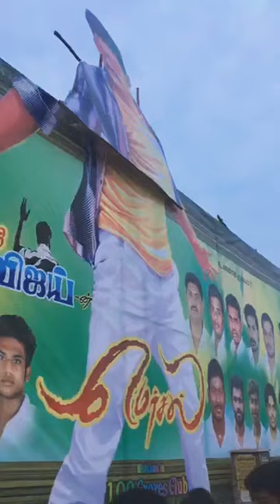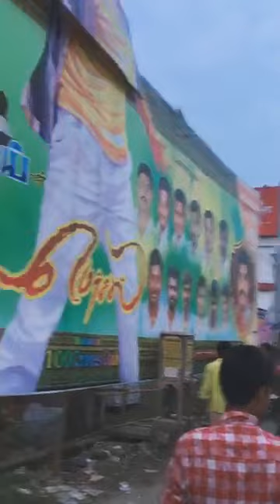Mersal FDFS Banglore || Mersal First day First Show Movie celebration